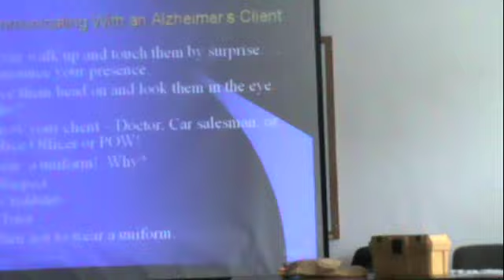2010 Project Lifesaver Conference Day 1 & 2 Recap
2010 International Lifesaver Conference Training Days 1 & 2 Recap.